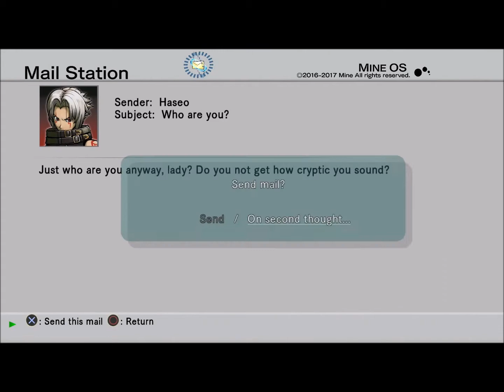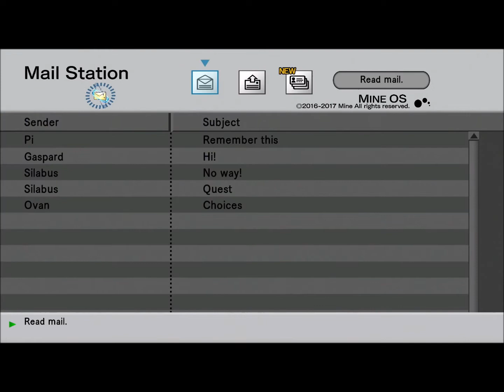Let's Play-.Hack G.U.-ep 3-Chasing Cupid's Phantom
With the help Silibus and Gaspard we take on King Chim Chim

if you like to support my wire wrapping business check out my